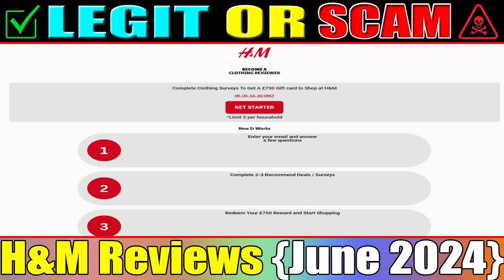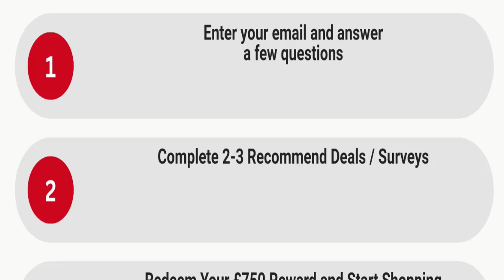H&M Reviews: See - This Real Or Fake Site!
Do you want to know about H&M Reviews? Watch this video till end because in this video you will get to know about the legitimacy of the site. Friends, this is not our website. In case, If you have experienced any fraud over this website then watch this unbiased review video till the end, We will share the way to get your money back.

1. How to Refund on PayPal? Step-By-Step Guide on the Refund Policy

2. How to get a refund for a fraudulent credit card transaction

3. How to check whether a product is genuine or not?